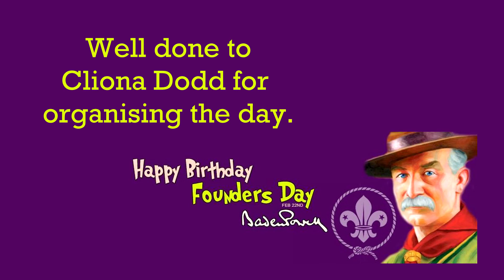Wicklow Scout County Founders Day Celebration 2015